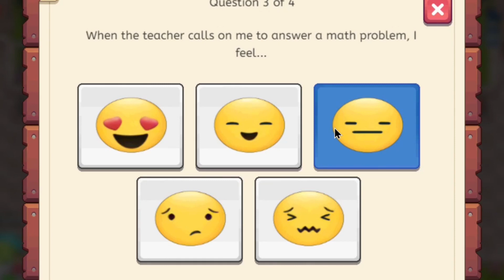BREAKING NEWS 2022: Prodigy Math Game: Coming soon SpringFest 2022: 1DoctorGenius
Coming soon SpringFest 2022 coming soon, collect more food items pizza by answering SIRVEY questions.

Amazon links for Equipment used for recording & editing:
2X 160 LED with stand